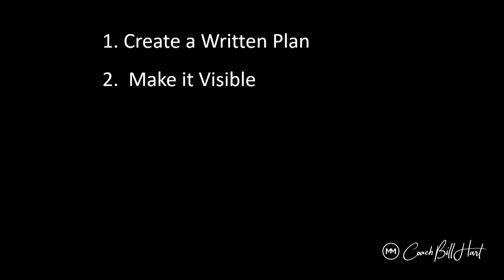"Intention to Execution" #2 Make it Visible